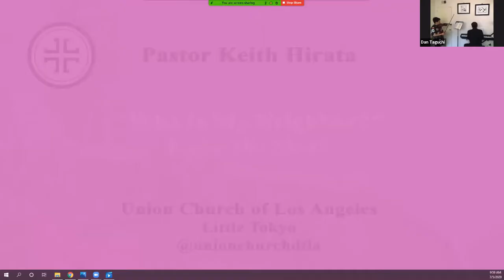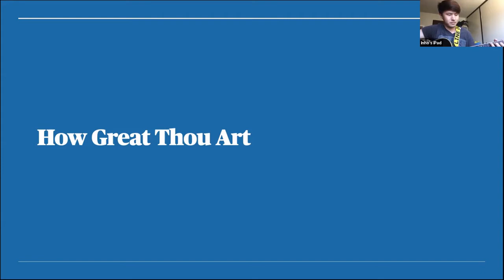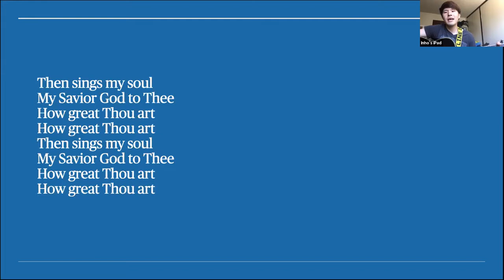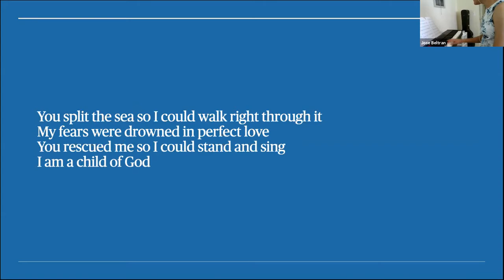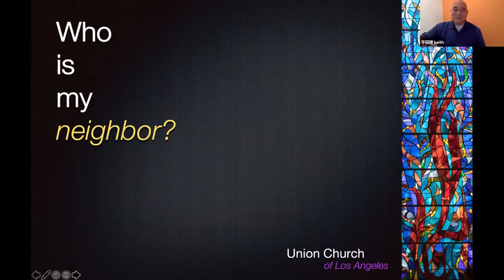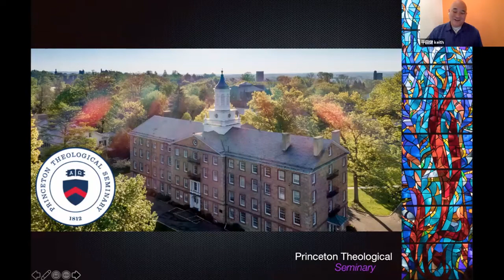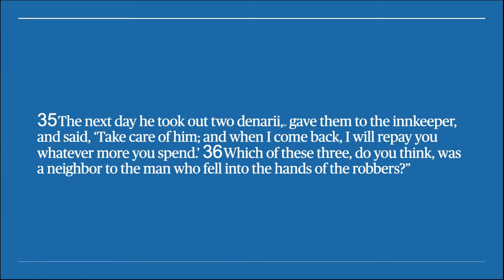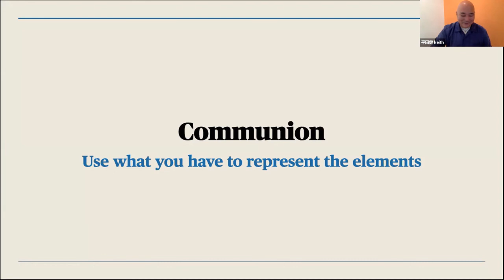Who Is My Neighbor?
Pastor Keith Hirata preaches on Luke 10:25-37. A video shown during the service could not be recorded but told the story of an immigrant man who had helped a woman who was being attacked in New York City. He died on the streets from his injuries after no one stopped to help him for over an hour.